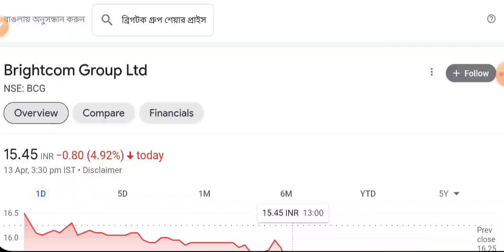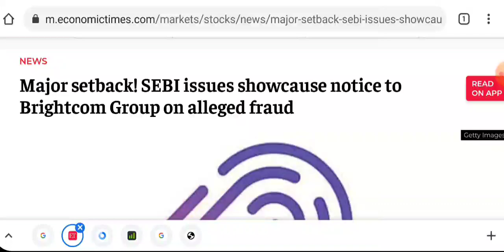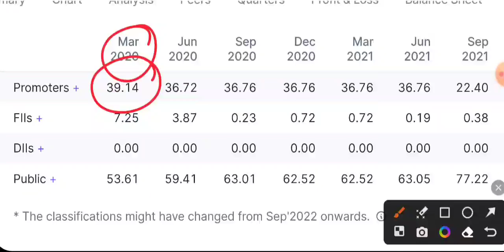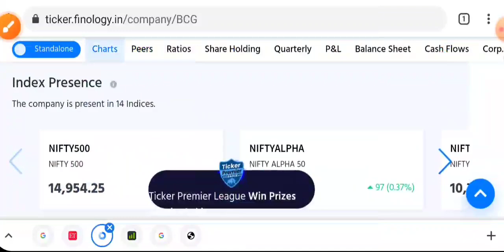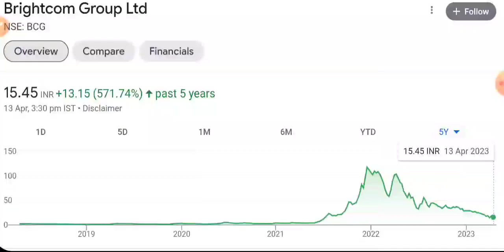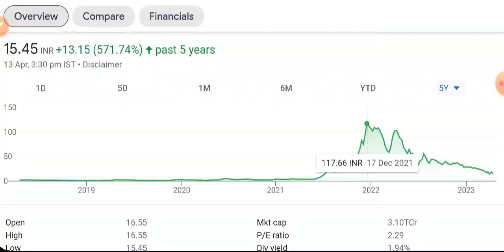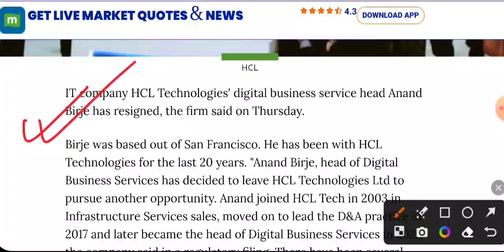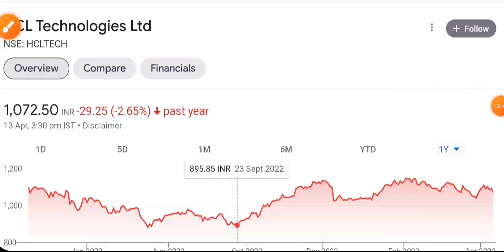LOWER CIRCUIT लगेगा 🔴 BAD NEWS • SHARE MARKET LATEST NEWS TODAY • STOCK MARKET INDIA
adani news
aarti drugs
trident share news
polycab share
share market
stock market